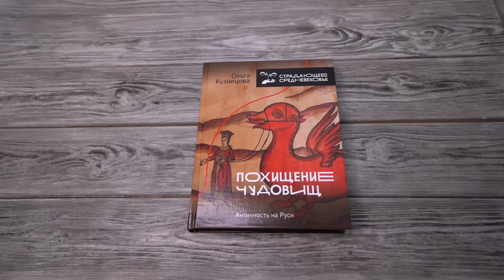Листаем книгу "Похищение чудовищ: Античность на Руси"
Это история о том, как античные монстры и легендарные чудовища из греческих мифов оказались в русских средневековых манускриптах; как русский человек воспринял и смог адаптировать мифологические сюжеты классической древности и создать уникальные образы и сюжеты, обогатившие русское средневековое искусство. В Средневековье эти чудовища были в основном злодеями, а читательский интерес к ним возникал по большей части из‑за тяги к страшному и невиданному. Зато сегодня наблюдать за метаморфозами чужеземных чудовищ — одно удовольствие!
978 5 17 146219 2